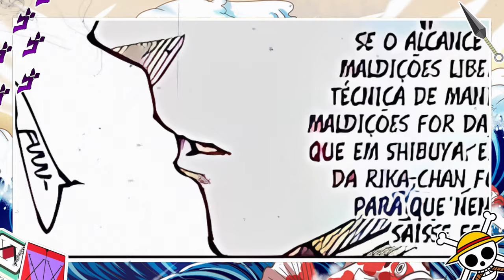YUTA VS SUKUNA BATALHA COMPLETA - JUJUTSU KAISEN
Veja como foi Yuta vs Sukuna em Jujutsu Kaisen Batalha Completa

CUPOM: HOP10